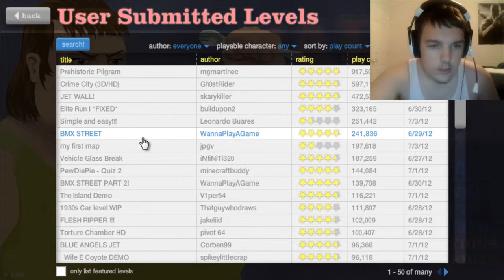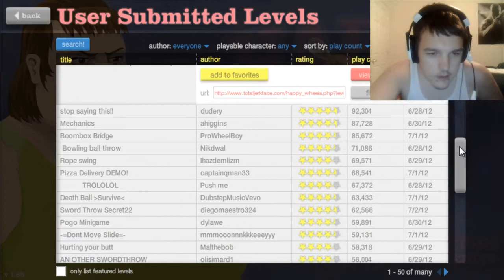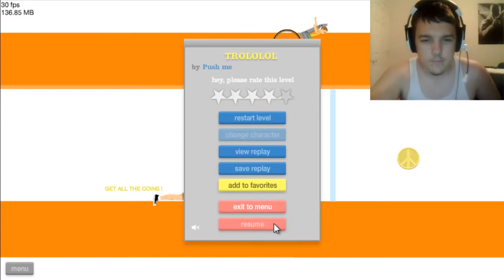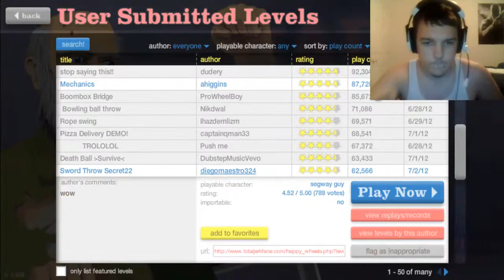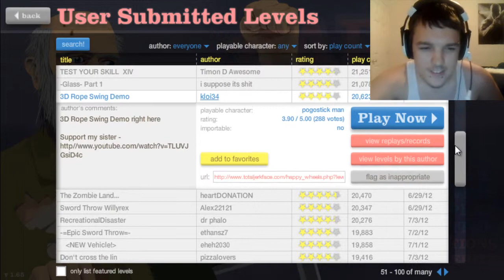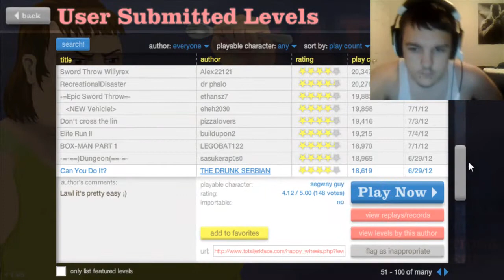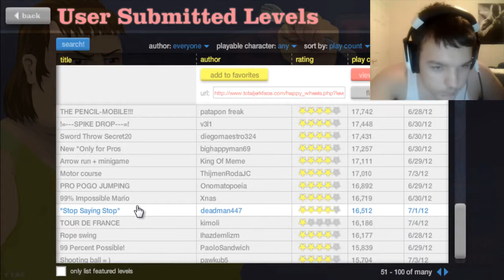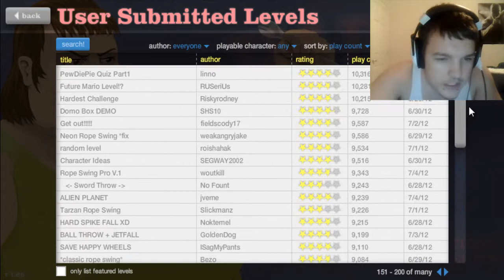Happy Wheels - Part 8 - NOTHING BUT SWORD THROWS!